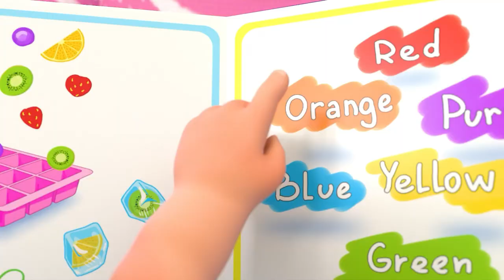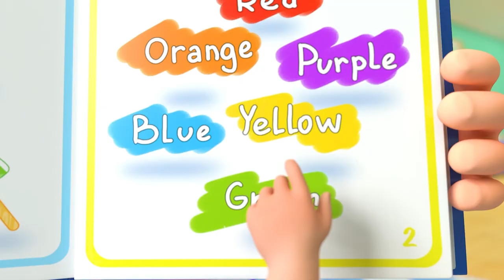Little Teapot Song | Baby Songs | MiniBinnie Nursery Rhymes & Toddler Songs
I just shout
Tip me over and pour me out
Welcome to another enchanting journey with MiniBinnie!

In today's video, we're plunging into a magical world of wonder and happiness with our newest nursery rhyme/song Little Teapot Song | Baby Songs | MiniBinnie Nursery Rhymes & Toddler Songs. Get ready for a delightful time of singing, dancing, and learning with us! It's a perfect experience for toddlers, preschoolers, and kids of all ages!

👪 Why Parents Adore MiniBinnie:

Wholesome and uplifting content for kids
Educational themes that foster early development
Vibrant animations and melodious tunes that captivate young minds

儿童童谣, rimas infantiles para niños, nursery rhymes for kids, बच्चों के लिए नर्सरी कविताएँ, শিশুদের জন্য নার্সারি ছড়া, rimas de berçário para crianças, детские песенки, 子供のための童謡, ਬੱਚਿਆਂ ਲਈ ਨਰਸਰੀ ਰਾਈਮਜ਼, मुलांसाठी नर्सरी कविता, çocuklar için ninniler, 아이들을 위한 유치원 노래, comptines pour enfants, Kinderreime für Kinder, vần điệu mẫu giáo cho trẻ em, filastrocche per bambini, أناشيد الحضانة للأطفال, పిల్లల కోసం నర్సరీ రైమ్స్, tembang dolanan kanggo bocah,

🌟 Thank you for tuning in and being a part of our MiniBinnie community! Until our next musical adventure, keep singing and shining bright! 🎶✨